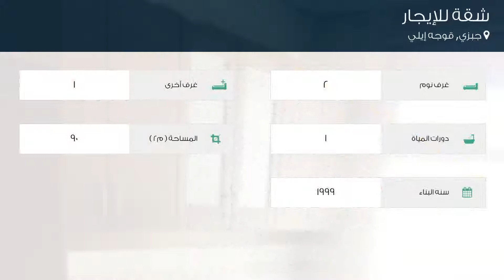شقة للإيجار في شارع سو يولو سوكاك, جبزي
تفاصيل العرض:-

رقم: 4151261

ميزات:-

2 الغرف, 1 غرف أخرى, 1 عدد دورات المياه, 1999 سنة البناء, سكني, صالة